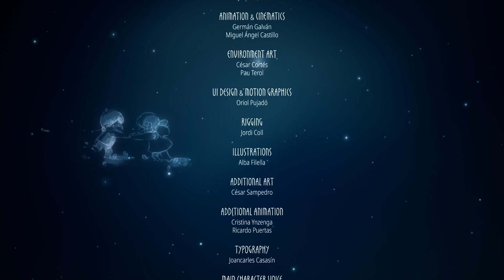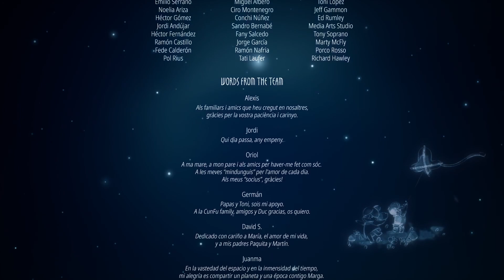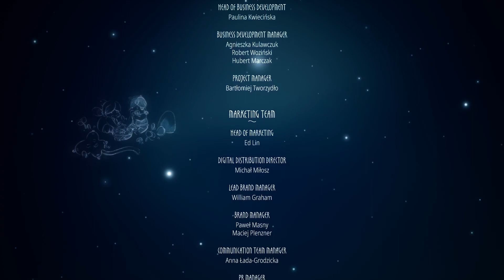Arise: A Simple Story | En Español | Una historia muy triste | Final#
Arise es un viaje por las vidas y recuerdos de dos personas y en el que el tiempo se doblega a tu voluntad. Una montaña rusa de emociones y entornos cambiantes donde los recuerdos están impregnados de sentimientos de amor y tristeza